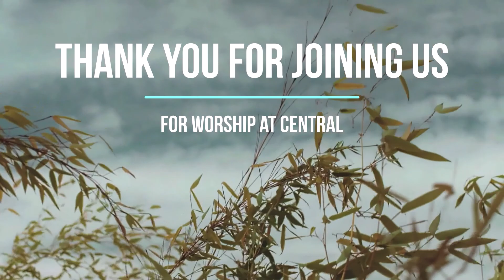September 26 - Sermon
This video is the sermon extracted from our online service.

This week, we start a new series "From One Generation to the Next". We explore the importance mentorship and lifelong involvement.

Our passage this week is Psalm 76:2-4